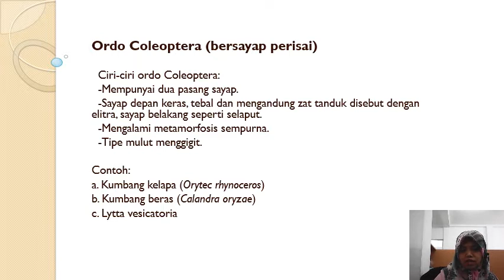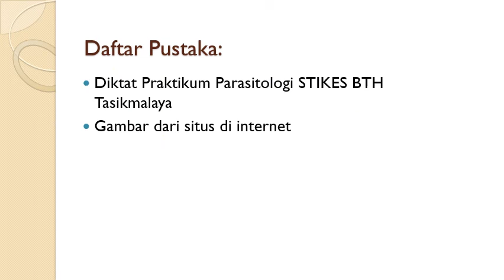INSECTA-Coleoptera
Materi Mata Kuliah Parasitologi 2 (Arthropoda)
Referensi:
Modul Praktikum Parasitologi  2 STIKes BTH TSM
Sumber gambar dari internet